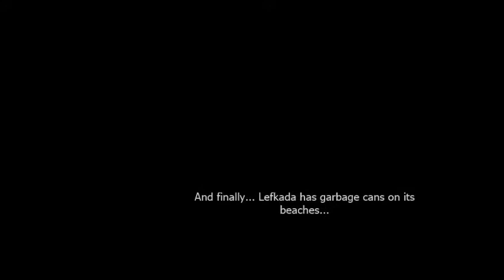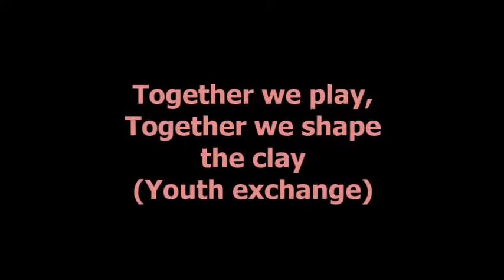Diane Kantor EVS making of